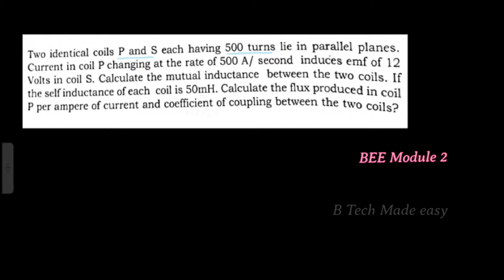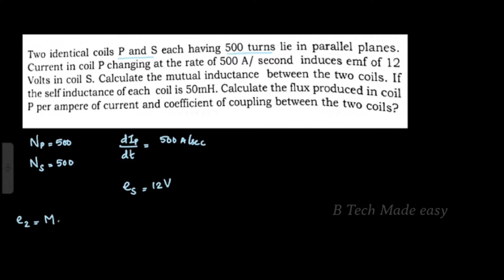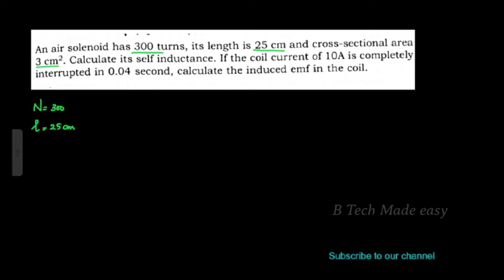BEE Module 2 / EST130 / Electromagnetic Induction problem/ Part 2 / imp question 🔥/ 2019 scheme/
Also follow instagram and facebook